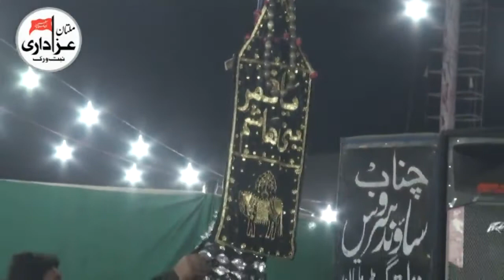Zakir Syed Gohar Abbas Shah I Majlis 12 Oct 2018 I 72 Taboot I Shahadat Mola Ghazi Abbas A.S